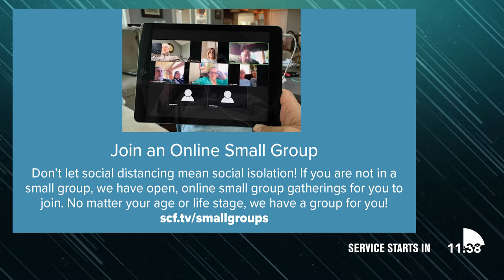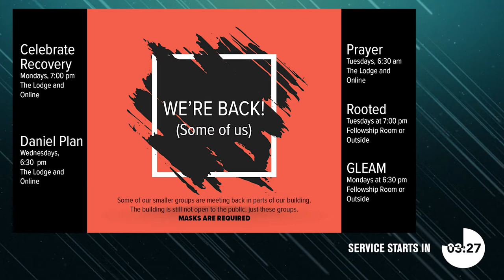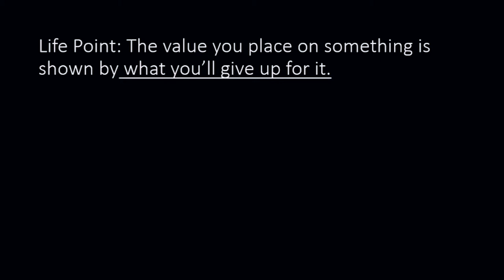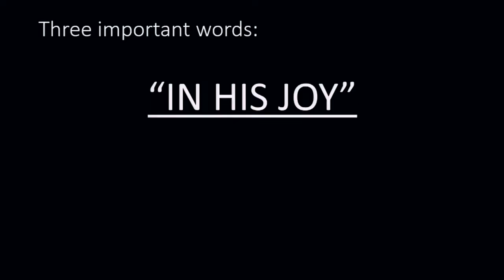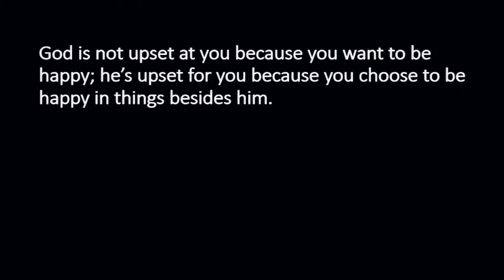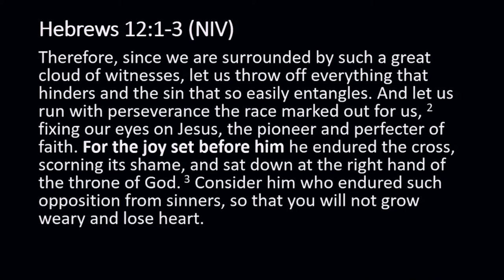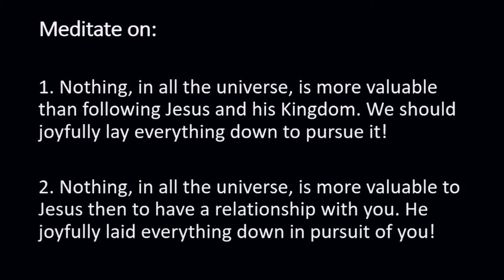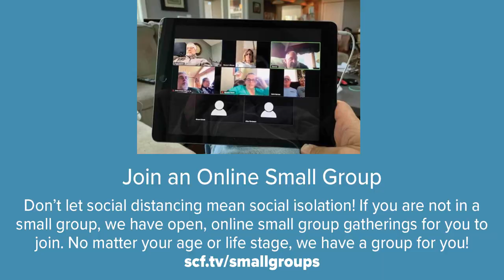The Hidden Treasure and the Pearl | Kurt Barnes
The parable of the hidden treasure and the pearl based in Matthew 13: 44-46.
Fill out a Connection Card